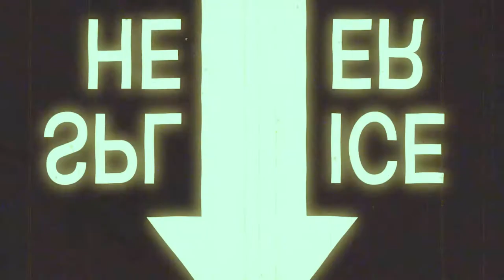Greyhound, a Speedway in God's Favor | Documentary | Greyhound Racing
Indulge in the world of greyhound racing, and rescue. Find out what happens to old retired race dogs.

All footage captured and collected by Terrence Borden. Produced by Stale Murfie Studios edited by Aghostas Murfies.